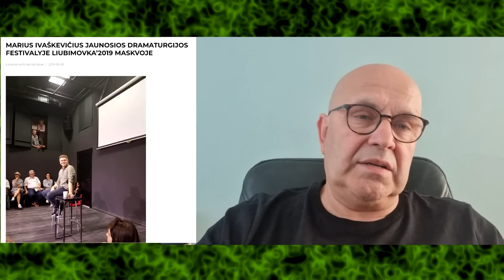Kada vatnikams atims pilietybę? "Trumpai"